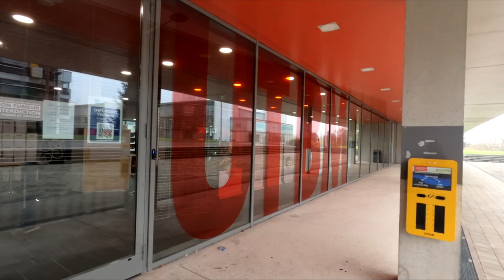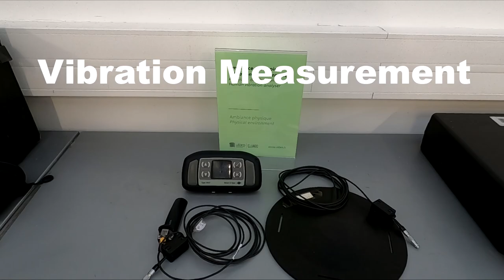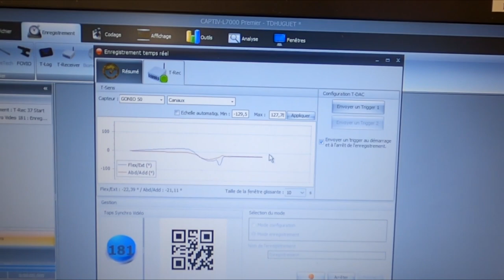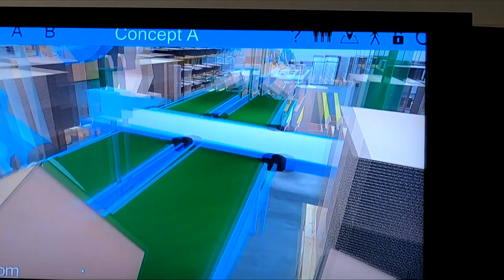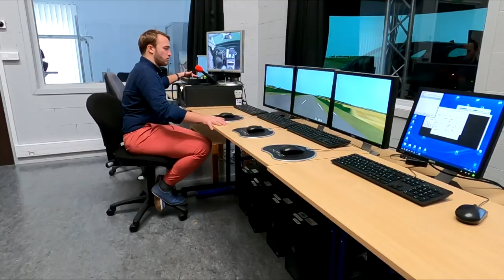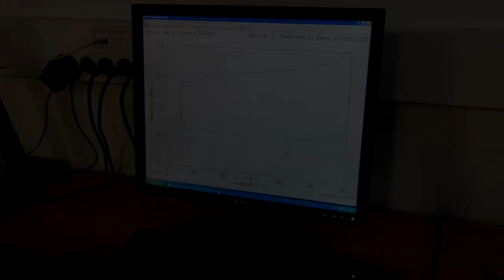Research platform ERCOS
Presentation of Research platform ERCOS, ergonomics, design, simulation, mecanical, bio-sourced Materials
Montbéliard in UTBM
© Cedric IMBERT Cédric  -  A22